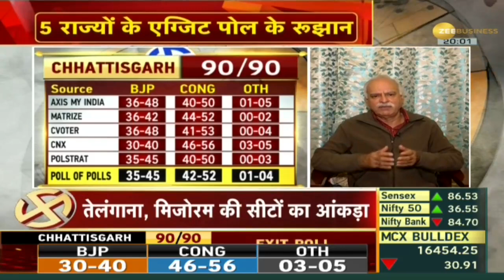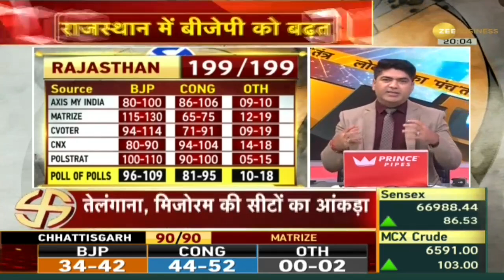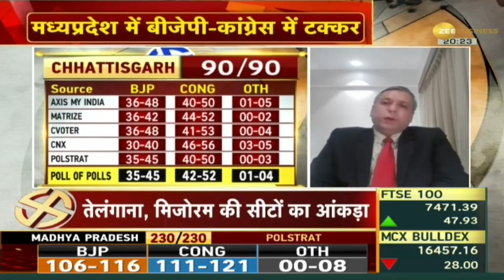India 360: 5 राज्यों के एग्जिट पोल के क्या है सटीक नतीजे, किसका पलड़ा है भारी? | Zee Business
VidhanSabha Election: आज बुधवार को 5 राज्यों में हुए विधानसभा चुनाव के एग्जिट पोल जारी हुए हैं, तो अब इन 5 राज्यों में किसका पलड़ा भारी है?

VidhanSabha Election: Exit polls for the assembly elections held in 5 states have been released on Wednesday, so now who has the upper hand in these 5 states?